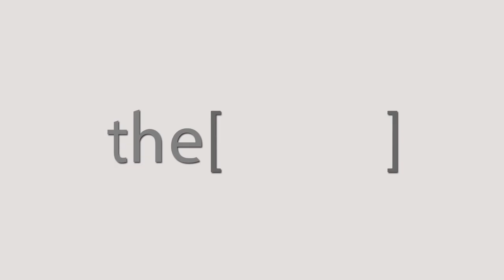استاذ دكتور/ حمدي سليمان يتحدث عن الجديد في مؤتمر IMAC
Prof  Hamdy Suleiman
Consultant in Cardiac disease
استاذ دكتور/ حمدي سليمان
استشاري امراض القلب